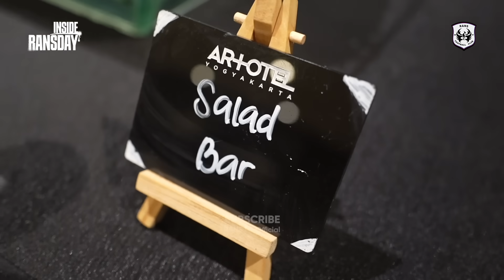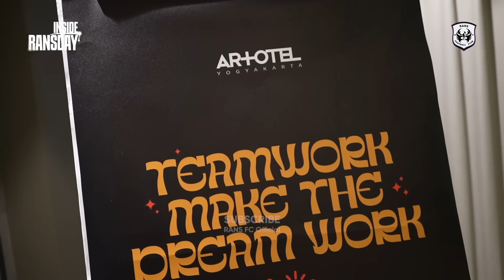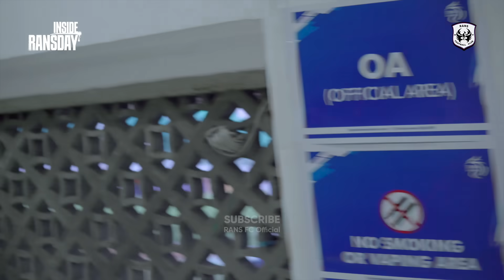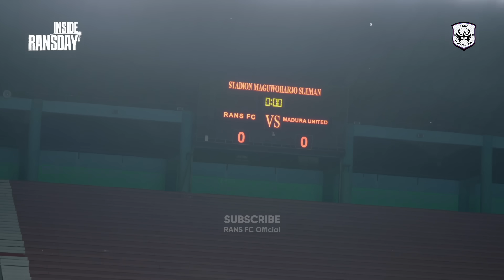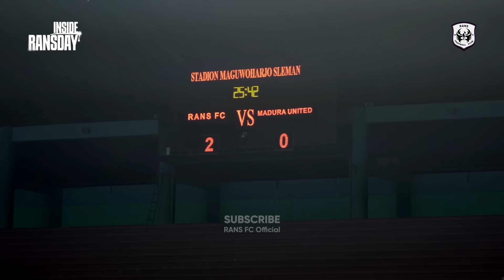Raffi Ahmad Hadir, RANS Nusantara FC Menang Telak Di Kandang! | Inside RANSDAY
Deretan aksi Skuad The Phoenix kontra Madura United yang berhasil diakhiri dengan 𝙠𝙚𝙢𝙚𝙣𝙖𝙣𝙜𝙖𝙣 𝙢𝙚𝙮𝙖𝙠𝙞𝙣𝙠𝙖𝙣 di kandang. 💜🦅